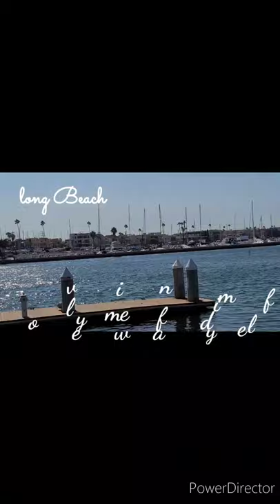Brewery Ballast Point Long Beach,CA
Ballast point